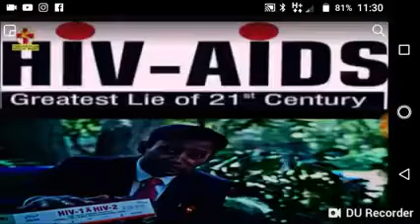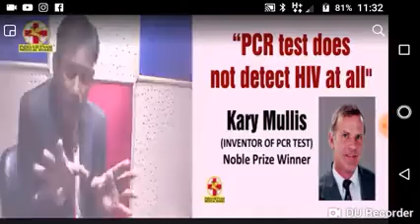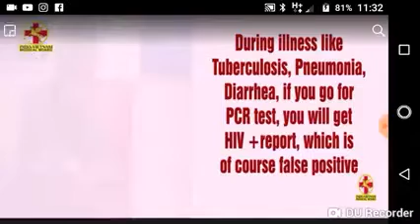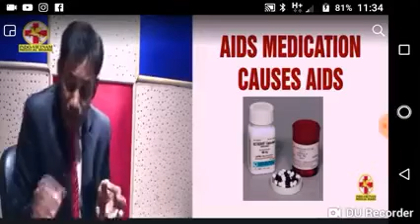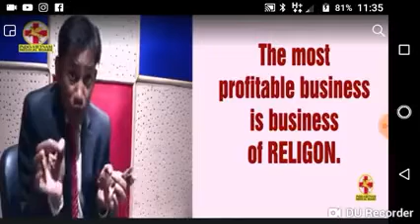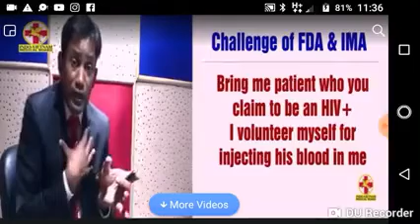HIV and AIDS is the greatest world scam he said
An Indian Dr. exposes hidden secrets behind HIV and AIDS ...